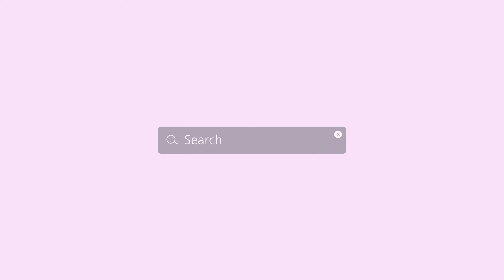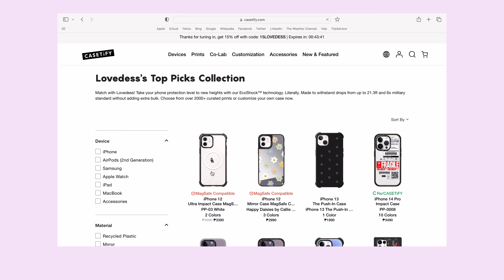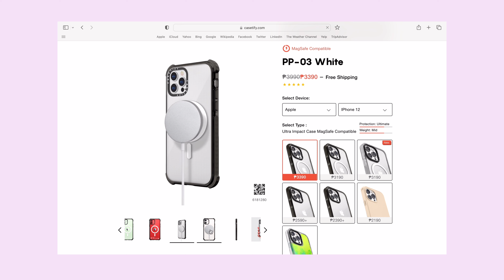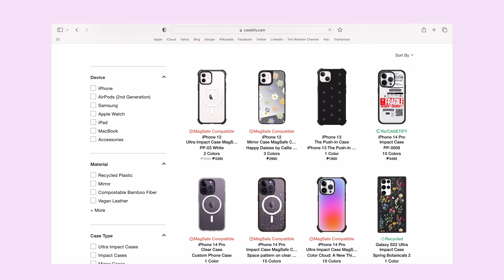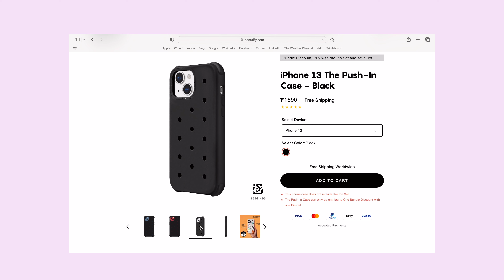Best iPhone Cases for iPhone 12 & 13 | CASETiFY Haul & Honest Review 📱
CASETiFY iPhone cases unboxing | iPhone 12 and iPhone 13

hi friends! i'm happy to be back with another unboxing video, this time of iphone cases. i hope you like it!

***please note that promo link is not applicable to newly launched products or CASETiFY Co-Labs